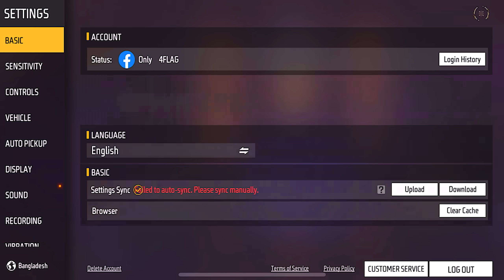BRAZILIAN🇧🇷💀 SECRET { DESERT EAGLE } ONE TAP TRICK || FREE FIRE ONE TAP TRICK 🔥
this video iPhone mobile 3 finger claw free fire gameplay handcam video
Love you
🔥 Nepal 🇳🇵
🔥 Satisfactory 🤍

📱 Celular:
Iphone 15 Pro / Poco X6 Pro